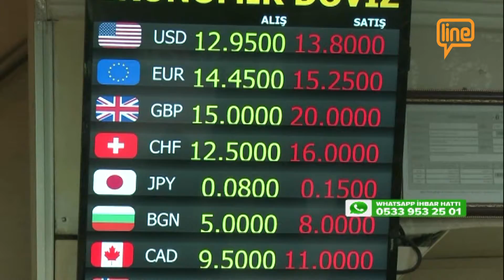DOLAR VE EURO'DA SERT DÜŞÜŞ